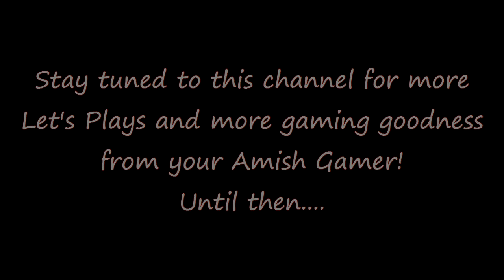Let's Play Legend of Zelda: Link to the Past | Finale - The Final Boss!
In this finale. we finish it! We face the Ultimate Evil and bring peace and order back to the Golden Land and to Hyrule!
Thank you all who have watched this series from the beginning and to the end!